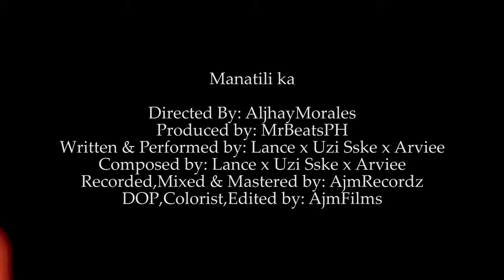Manatili ka - Lance x Uzi Sske x Arviee (Prod.MrBeatsPH) (Official Music Video)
Manatili ka - Lance x Uzi Sske x Arviee

Directed By: AljhayMorales
Produced by: @MrBeats
Written & Performed by: Lance x Uzi Sske x Arviee
Composed by: Lance x Uzi Sske x Arviee
Recorded,Mixed & Mastered by: AjmRecordz
DOP,Colorist,Edited by: AjmFilms